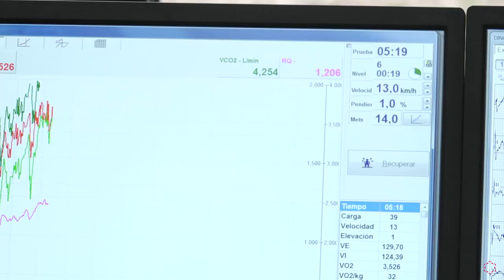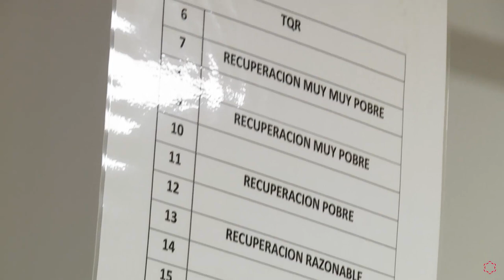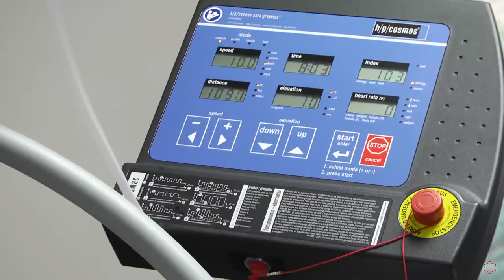Pruebas de Rendimiento de Dino Radončić, jugador del CB San Pablo Burgos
Dino Radončić, jugador del CB San Pablo Burgos, realiza unas pruebas de rendimiento en las instalaciones del Centro de Investigación en Ciencias de la Actividad Física y Deportiva del Edificio de I+D+i de la Universidad Isabel I, que permiten conocer el estado de sus sistema cardiorespiratorio ante un esfuerzo, de modo que se conoce su adaptación al entrenamiento y ayuda a la prescripción de futuros ejercicios de modo personalizado. Como explica Alejandro Rodríguez, director del Grado en CAFD de la Universidad, destaca la importancia de esta aplicación, con congrega un trabajo científico, con un club de élite y su puesta en práctica en el día a día.

El médico del Club, Enrique Ruiz, pone en valor el salto de calidad que supone poder utilizar las instalaciones de la Isabel I, la relevancia de mejorar en el cuidado de la salud de los jugadores y también en el desarrollo de su rendimiento. Por su parte, Gustavo Gutiérrez, detalla que la ergoespirometría, una de las pruebas realizadas, juega un papel básico para valorar la capacidad de realizar un ejercicio de un jugador, y sirve tanto para garantizar el entrenamiento en condiciones de seguridad como para preparar posibles entrenamientos posteriores.